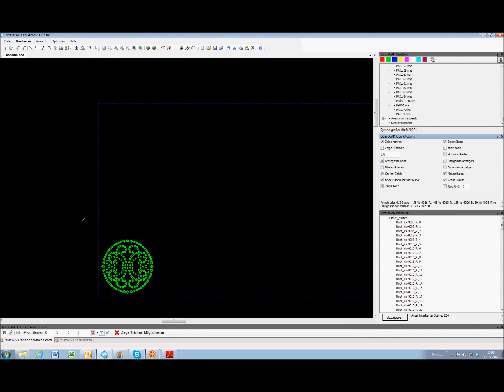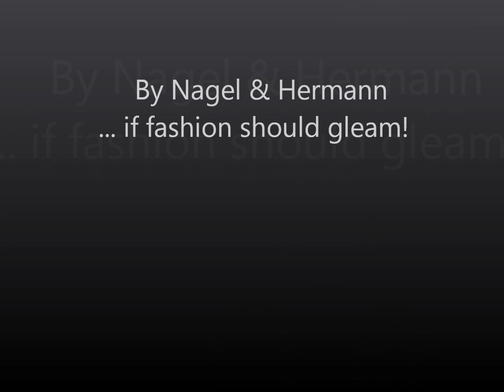Endless-Libero C4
endless production is possible - up to 7.000 components per hour - works over hours without operating staff - flexible design creation

Endlose Produktion möglich - bis zu 7.000 Elemente pro Stunde - Arbeitet selbstständig über Stunden ohne Bedienpersonal - Flexible Design Gestaltung